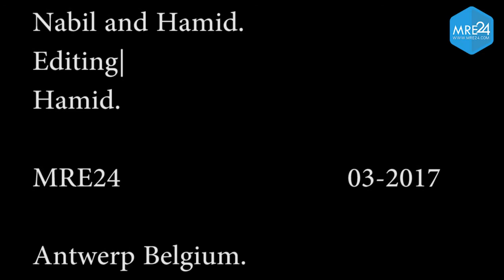فعاليات بورصة الزواج Marokko Expo.في مدينة انفرس البلجيكية.